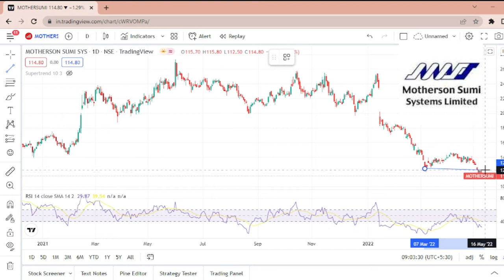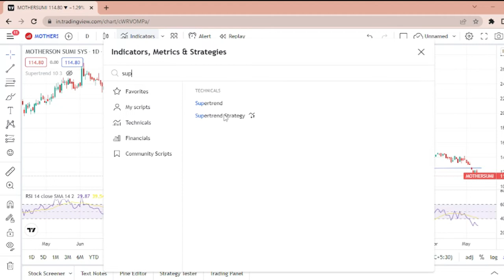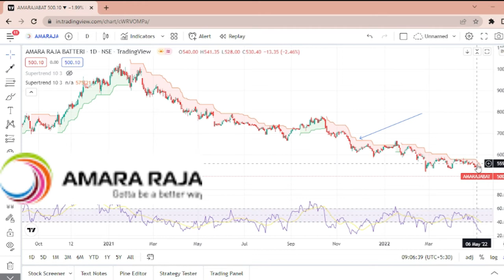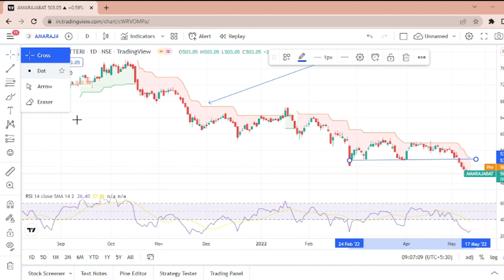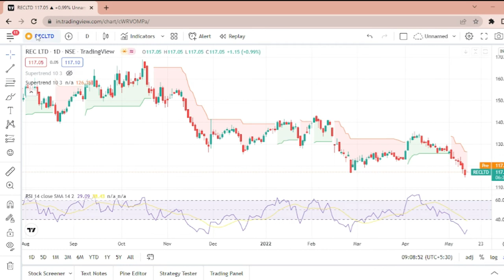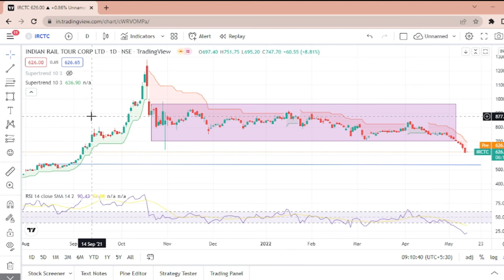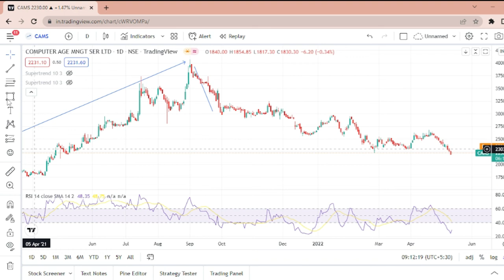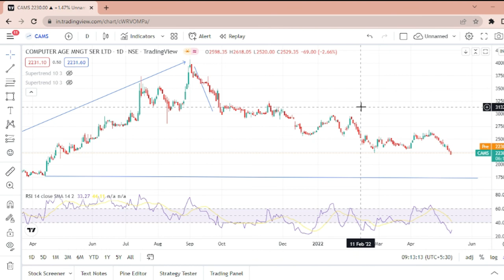irctc share news🧐 motherson sumi🧐 cams🧐 recl stock of the day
irctc share price target, irctc share price target tomorrow, irctc share price target 2022, irctc share price target 2025,
irctc share news today, irctc share news latest, irctc share news today telugu,
irctc share latest news today, irctc share latest news today tamil, irctc share latest news today in hindi,
motherson sumi latest news, motherson sumi share, motherson sumi stock,
recltd share price news today, rec share analysis, investor academy, best dividend stocks,
amar raja battery share latest news, amar raja battery share analysis, amar raja battery share tamil
cams share news, cams share latest news, cams share analysis

This video is about the Indian Railway Catering and Tourism Corporation (IRCTC). IRCTC is an Indian public sector undertaking that provides the service of operating the website for online railway ticket booking as well as providing catering and tourism services. IRCTC also runs e-catering food delivery service. In FY 2013-14, the profit before tax of the company was Rs.4,828.37 lakhs which increased to Rs.6,927.42 lakhs in FY 2014-15. The total revenue of the company in FY 2014-15 was Rs.25,935.78 lakhs. This video is all about the Indian Railway Catering and Tourism Corporation.

you can Open Demat Account with SBI securities
(indias most trusted and Leading Broker)